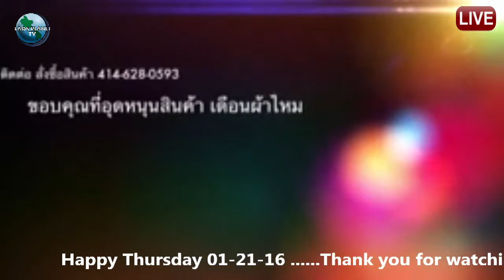รายการ 21 ມັງກອນ 2016 03 41 06 ແລງ